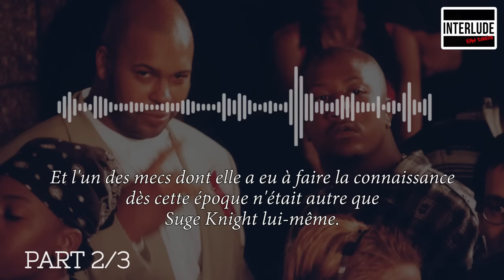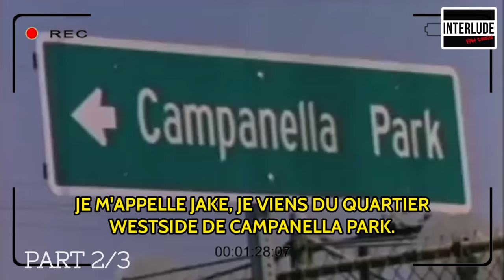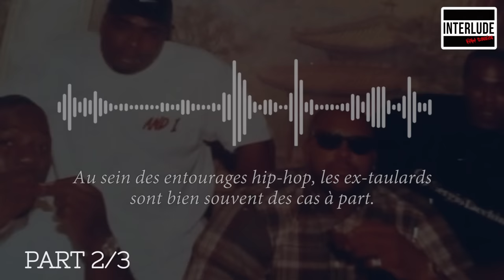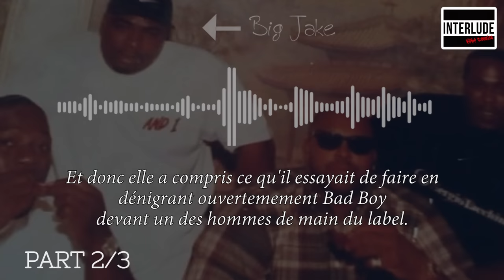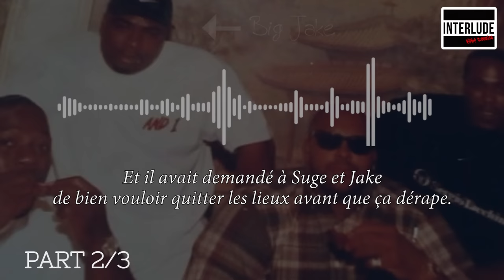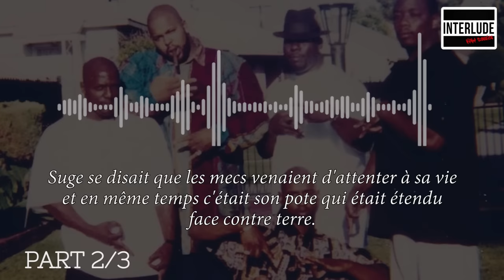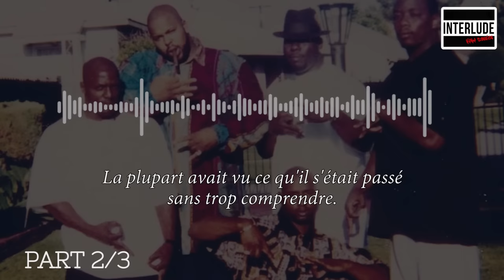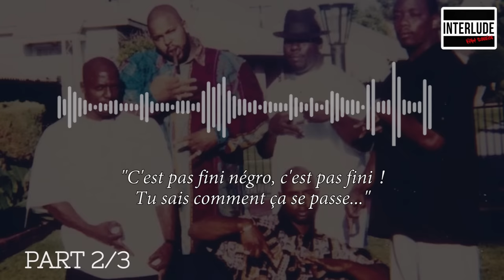DEATH ROW / BAD BOY : UN ENGRENAGE DANGEREUX (2/3)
Bad Boy & Death Row sont deux des labels hip-hop les plus marquants des années 90. La rivalité historique qui a opposé leurs camps a marqué le hip-hop d'une empreinte indélébile. De la célèbre passe d'armes entre Suge Knight et Diddy aux Sources Awards 1995 jusqu'aux assassinats de 2pac et BIG, leurs antagonismes ont fait couler beaucoup d'encre.

Mais la vraie question souvent laissée sans réponse est la véritable origine de cette guerre.

Quelle est-elle ? Le sujet est ici traité sur cette série en trois épisodes.

Une chaîne où l'on débat sans filtre de thématiques hip-hop, et où on vous révèle tous les secrets des rappeurs ! On attend ton avis !